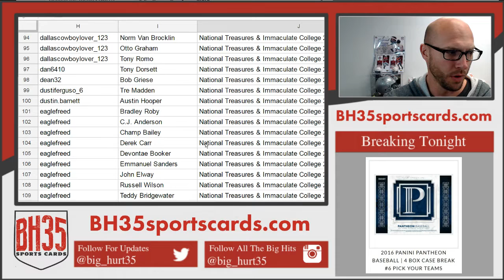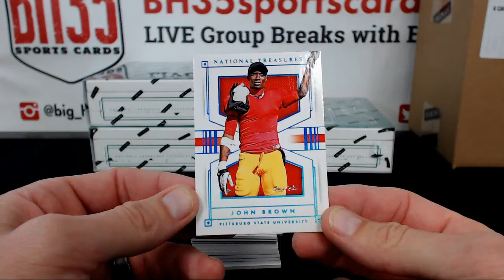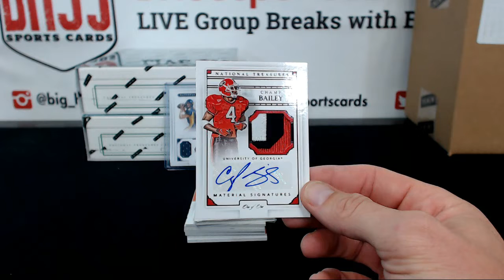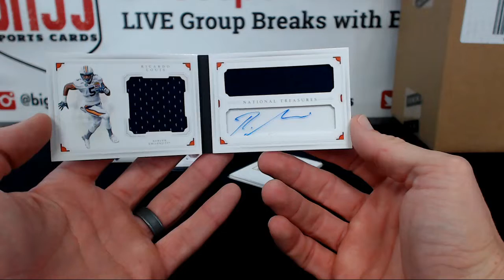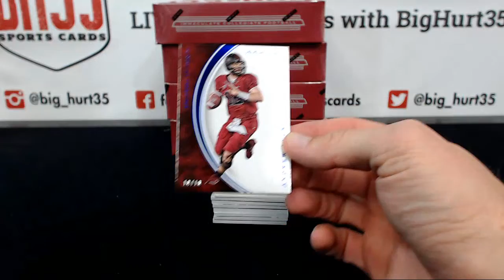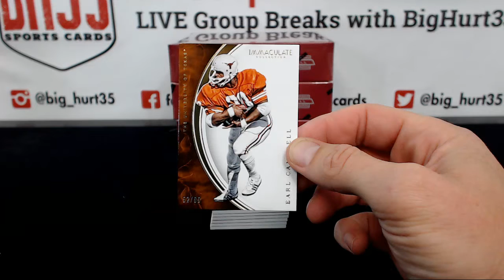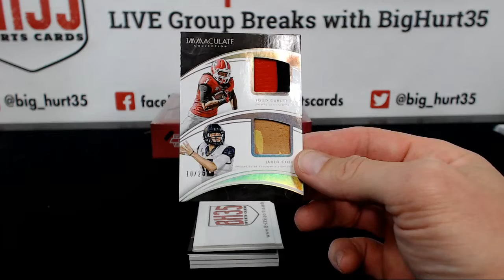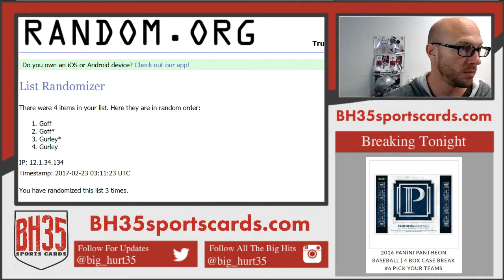National Treasures & Immaculate College 2 CASE BREAK #2